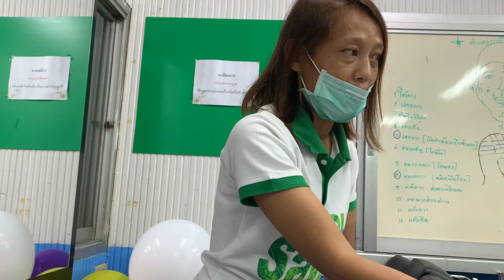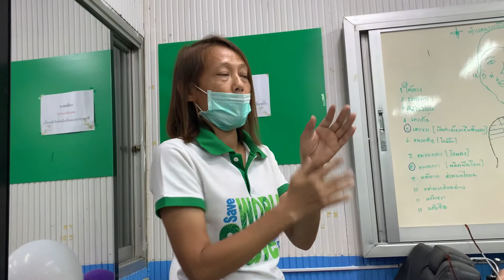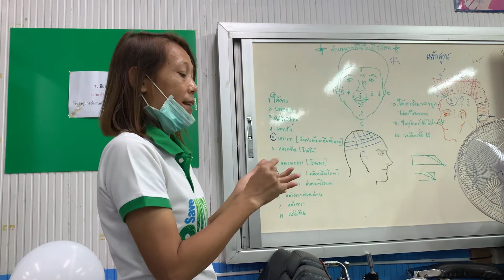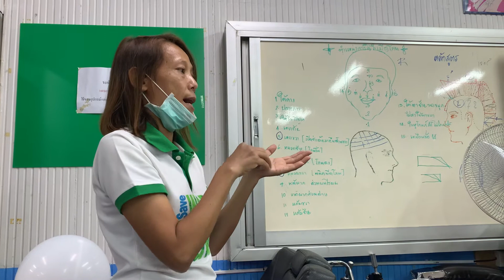Ep.5/6เฉดสีผม เปอร์เซ็นต์ Hydrogen แม่สี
วิชา ซอยผมสุภาพบุรุษ อ.หน รุ่น2/2563